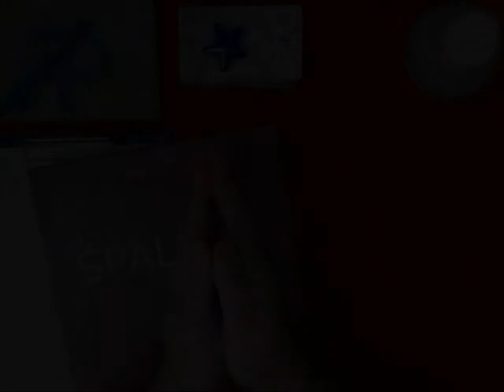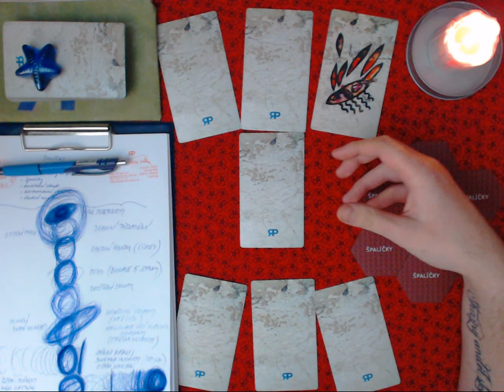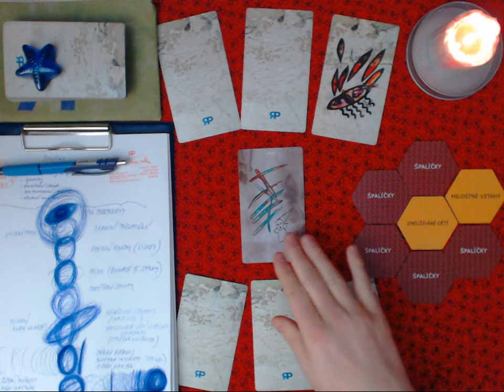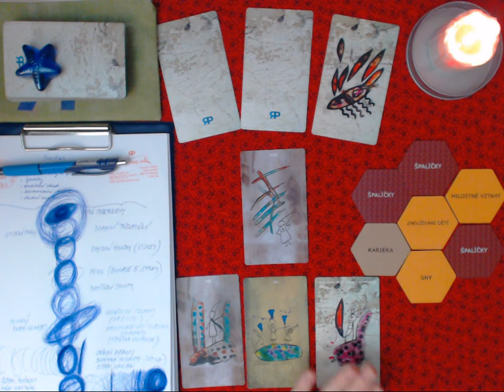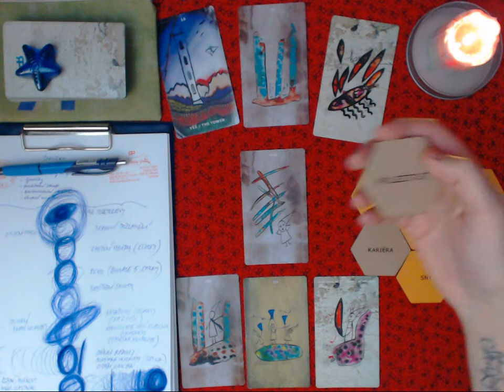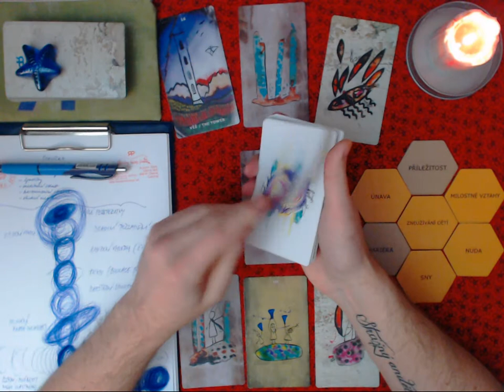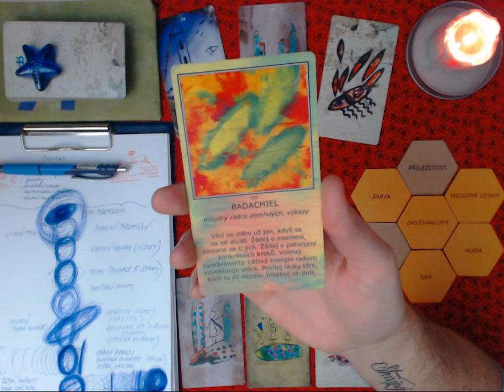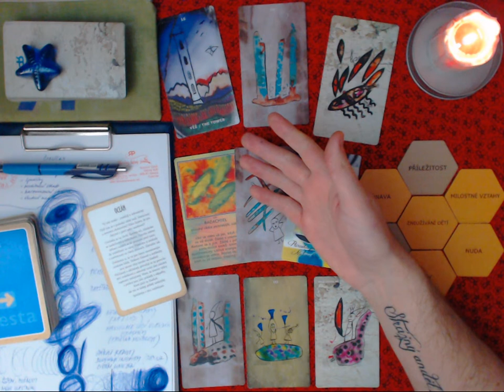ROK SE ŠPALÍČKY - Nultý měsíc